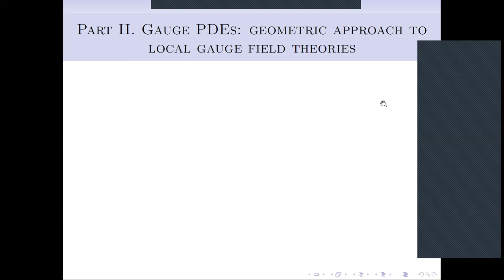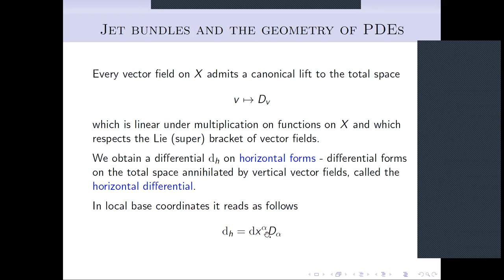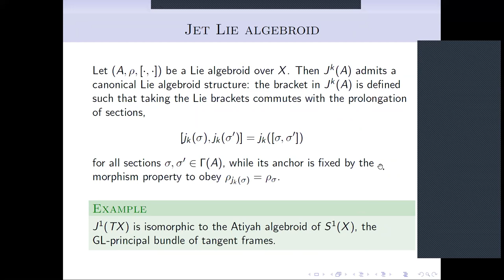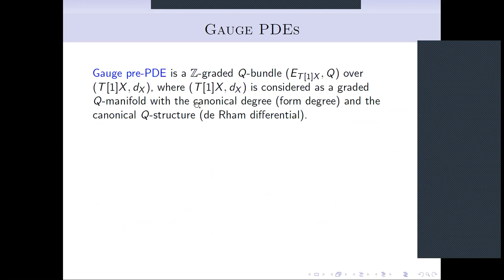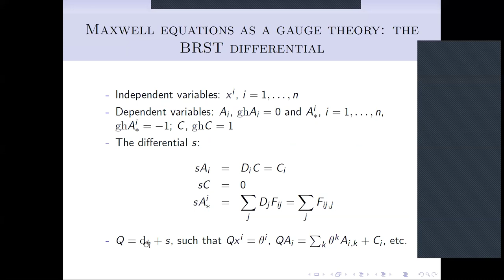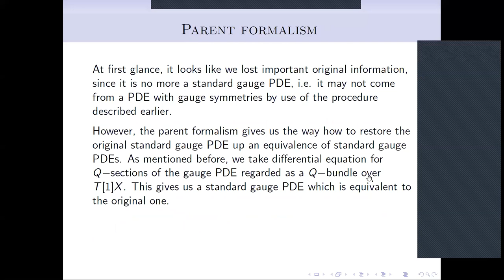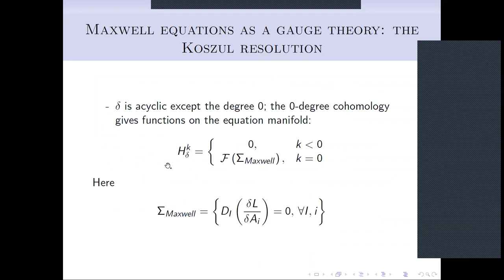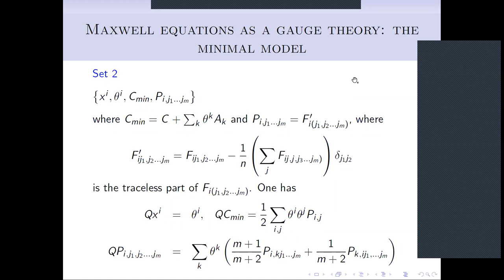Geometry of gauge PDEs II -- Alexei Kotov, PHK seminar 20 May 2020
Speaker:  Alexei Kotov (University Hradec Kralove)
Abstract:
I will show how jet spaces and Q-bundles can be incorporated into an invariant mathematical description of gauge theories.

Talk given at the Prague-Hradec Králové seminar on Cohomology in algebra, geometry, physics and statistics: